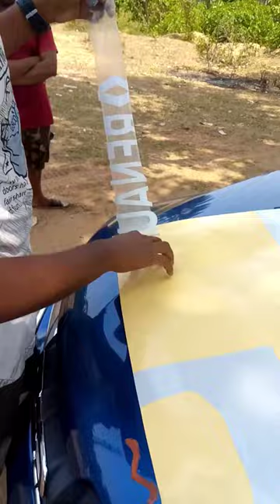Renault Climber Radium stickers.